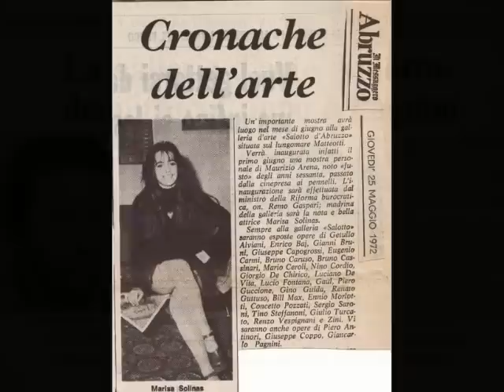Pippo Coppo e Pierpaolo Pasolini a Pescara!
1972 un grande avvenimento per la Città di Pescara: Pier Paolo Pasolini, Franco Citti, Maurizio Arena, Marisa Solinas inaugurano la Personale di Pittura di Giuseppe Coppo alla Galleria Salotto di Pescara !!!